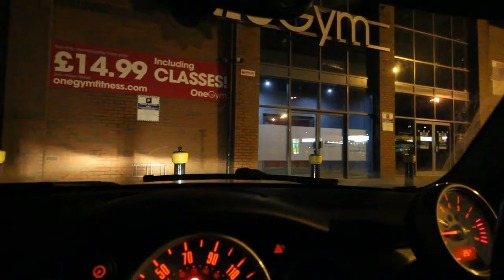Ben Cuts Grass With Drone !!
5x5 Program
Squats
Military press 5x5
bent-over rows-5x5
bench press 5x5
deadlifts 1x5

Title: Vibe With Me
Artist: Joakim Karud
Genre: Dance & Electronic
Mood: Bright